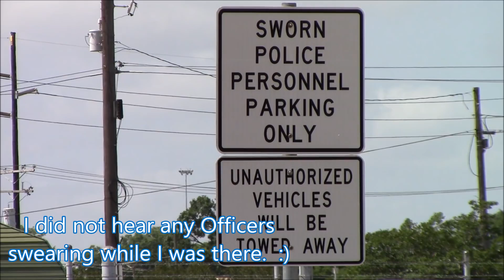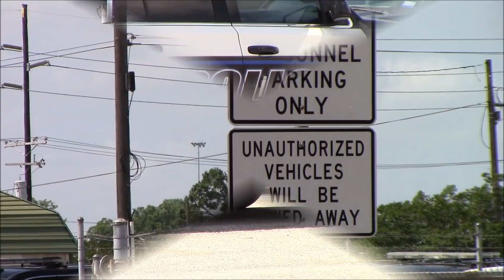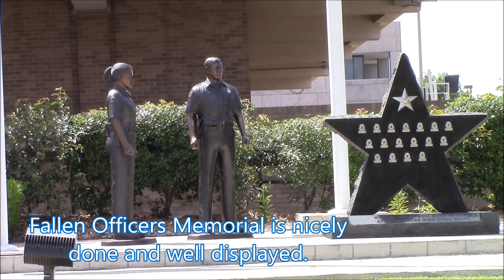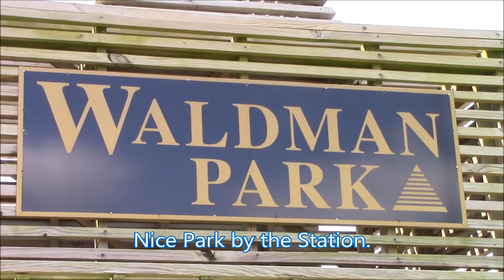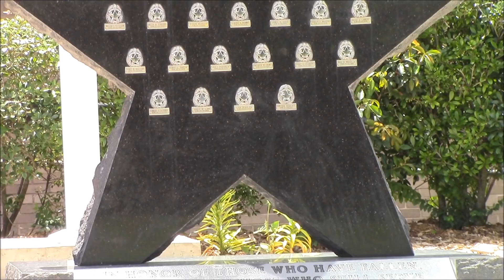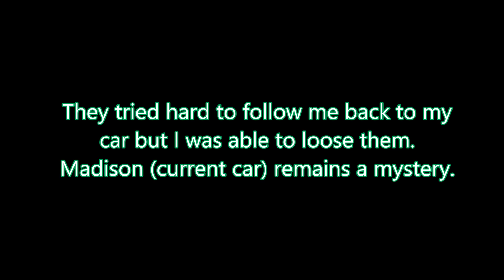Beaumont,Tx Police Dept = 1st Amendment Audit & Review